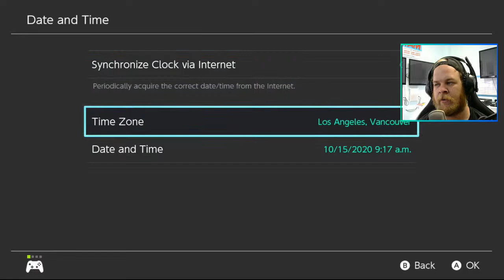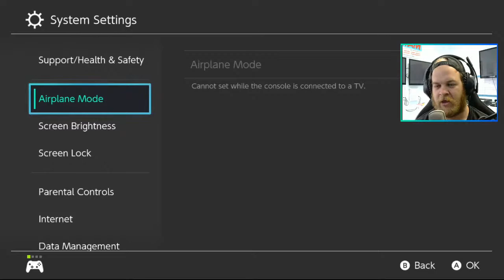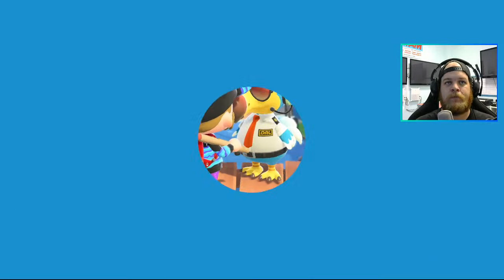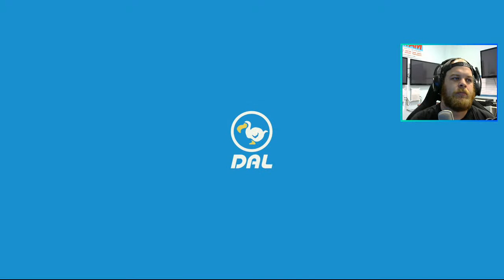LIVE!!!! ANIMAL CROSSING: New Horizon -Operation Villager Hunt, Target: Kid Kat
Join me on my island transformation  Stream Schedule:
Monday - 6:15PM PST
Tuesday - 6:15PM PST
Wednesday - 6:15PM PST
Thursday - 6:15 PM PST

Mail box: If you would like to send us anything the address is ​881 Alma Real Drive suite 117, Pacific Palisades, CA, 90272
addressed to Brian/ ATAM Gaming

If you want a chance to Visit my Island add me with the Switch friend code.
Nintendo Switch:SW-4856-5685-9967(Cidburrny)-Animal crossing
Nintendo Switch: SW-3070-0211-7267(Atamgamer)- all future games